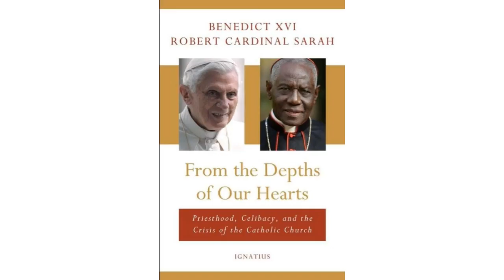CARDINAL SARAH: "There was NO MISUNDERSTANDING" after meeting with Pope Benedict XVI!